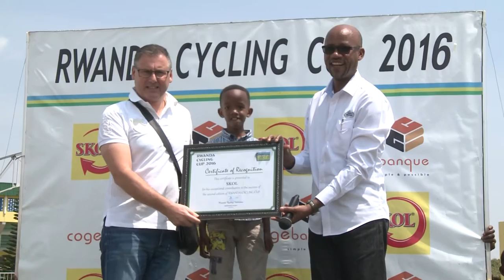RWANDA CYCLING CUP 2016 "FINAL"